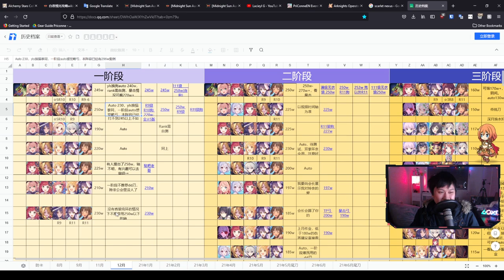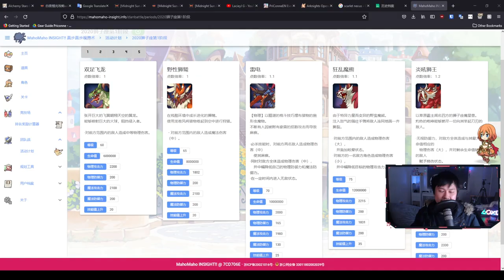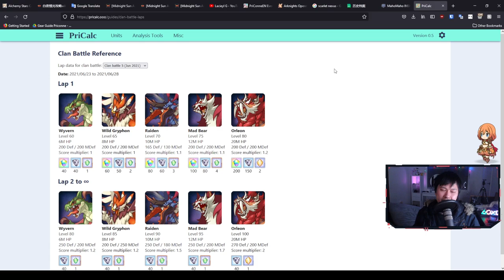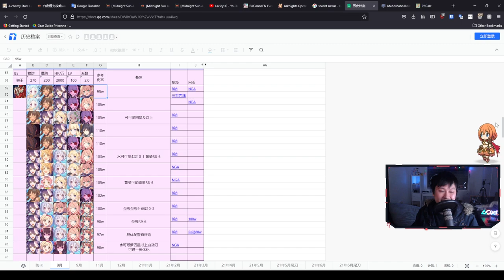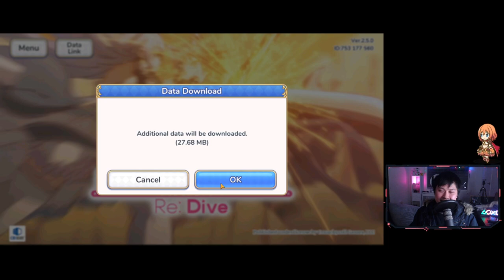[Princess Connect! Re:Dive] Rank 1 In CB (Top 10/25/50/100 Clan Thoughts)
Hello!

My clan (Sky) and I came first in this last clan battle (CB5). I just wanted to make this video to celebrate it, but also take a quick look at all of the clans in these "top tiers".

Treat this video more as entertainment, musings, and rambling, rather than informational.

Lace
✨ About Me
My name is Lacieyl, I go by Lace, and I predominantly play mobile & gacha games. My current main game is Princess Connect! Re:Dive, which I play competitively, but I also cover gacha content generally. I enjoy action and fast paced games as well as slower, strategy games. Otherwise, I sometimes make gaming skits and all that, but that's not what we're focusing on here!
✨ Socials (need to copy and paste links)